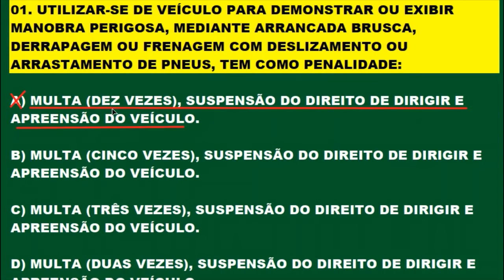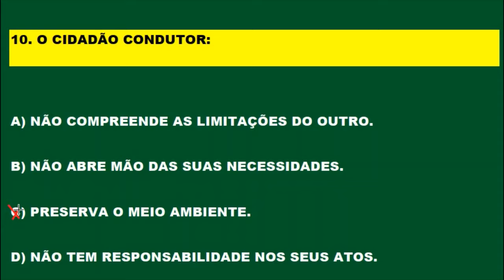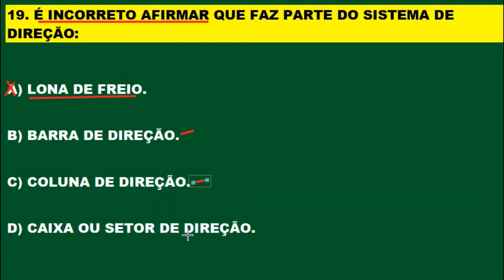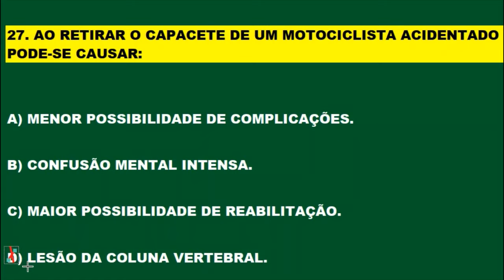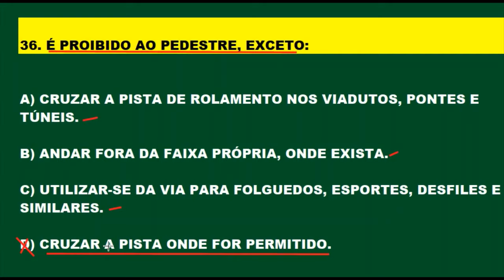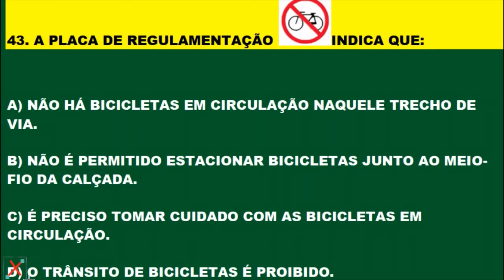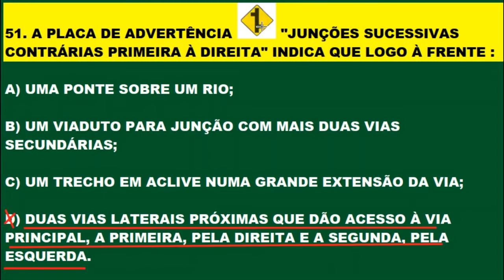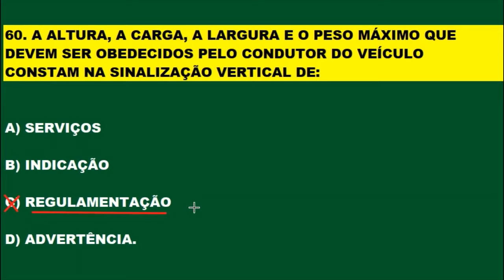SIMULADO DO DETRAN 2020, PASSE DIRETO NA PROVA TEÓRICA, 60 QUESTÕES QUE MAIS CAEM NA PROVA DO DETRAN